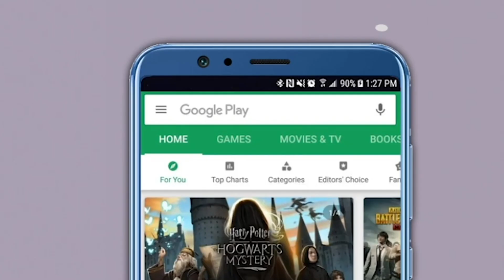Sharad pawar यांचा Ed वर संताप ! Ed चा गैरवापर…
ईडी याआधी महाराष्ट्रात वापरली गेली न्हवती, शरद पवारांनी दिली माहिती.ईडीचा गैरवापर महाराष्ट्रातच नाही तर इतर राज्यातही, शरद पवारांचा संताप.शरद पवार म्हणाले कि, "यंत्रणेचा वापर विरोधकांना नामवण्यासाठी स्विकारली जात आहे".या परिस्थितीमुळे महाराष्ट्र पुरते स्मित नाही, शरद पवारांनी दर्शवली खंत.